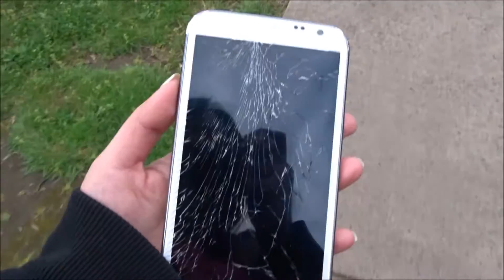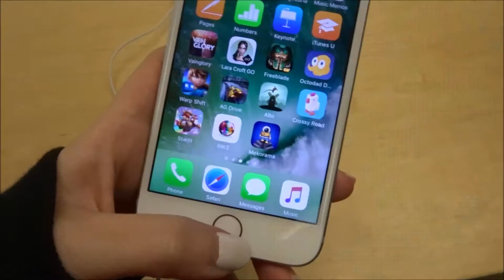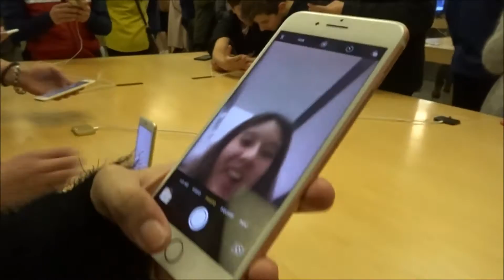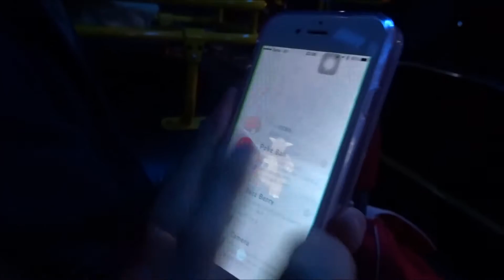Cheryl in Melbourne #29 | vlog | I broke my phone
Hi, I am Cheryl and I am Malaysian. I vlog random stuff on my channel :)

In this video:
I broke my phone
Iphone 7 launched in Australia
Shopping at Chadstone
Hauls in Chemist Warehouse and K Mart

Love,
CLYL

Video taken:
 Sony HX90